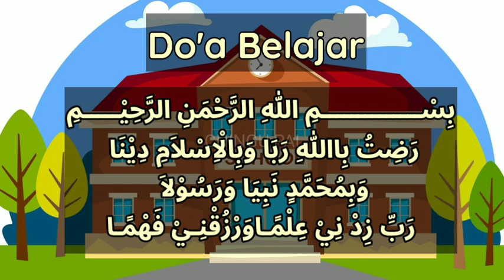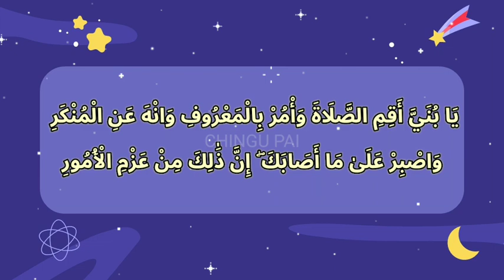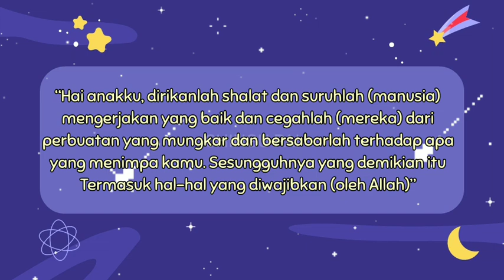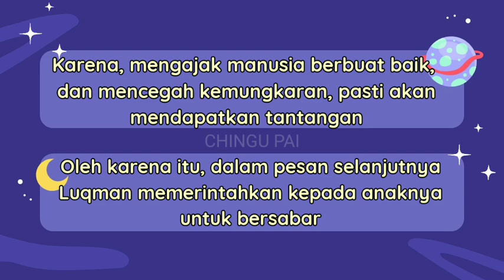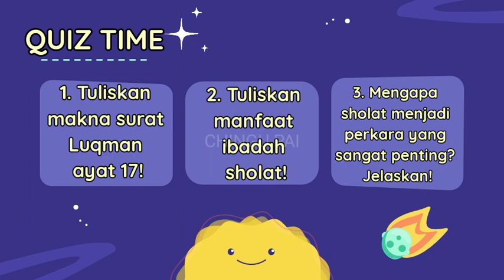PAI KELAS 5 Pelajaran 10 Bag 3 NASIHAT LUQMAN KEPADA ANAKNYA I Yhan Chingu Official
Materi Pokok Kelas 5 :
PEMBELAJARAN KE 10 Kisah Keteladanan Luqman
Sub Tema : PAI KELAS 5 Pelajaran 10 Bag 3 BERBUAT KEBAJIKAN

Bagi guru - guru yang membutuhkan video pembelajaran PAI , Kami akan membuat video pembelajaran selanjutnya setiap minggunya.